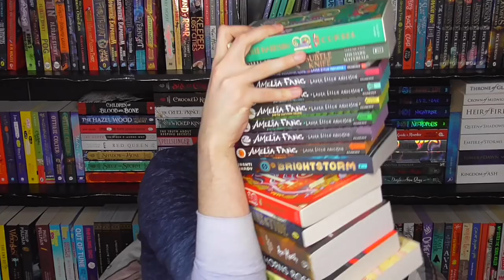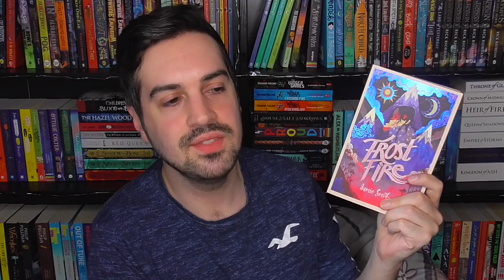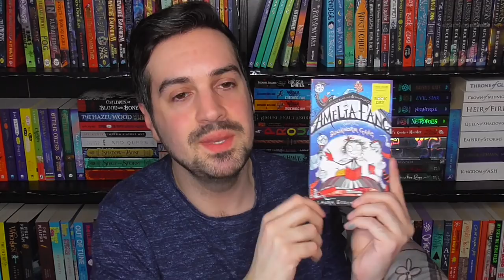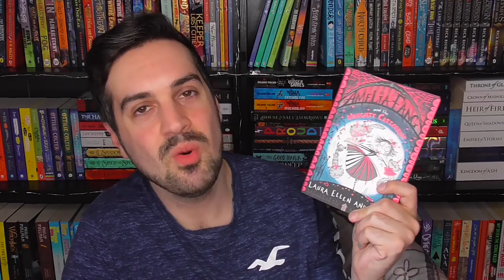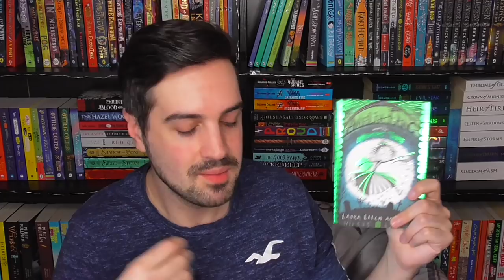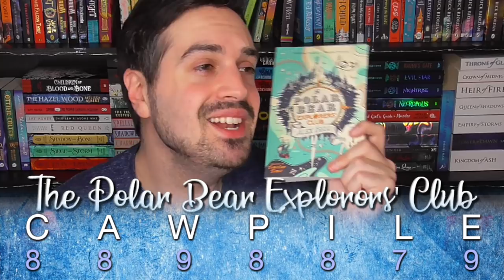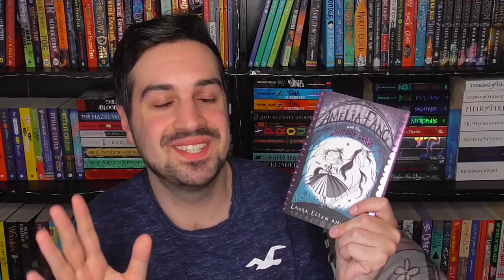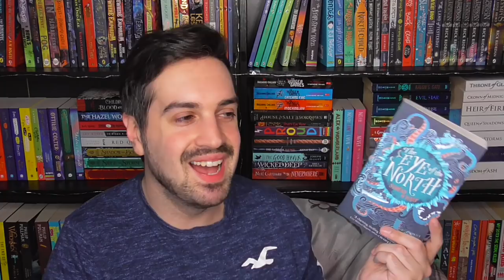Ranking All 23 Books I Read in February from Worst to Best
It's the eye of the tiger, it's the... SH*T!

✨ Channels Mentioned ✨
@Book Roast
@Becca and The Books
@A Frolic Through Fiction
@Basically Britt
@Alexandra Roselyn
@Codie's Book Corner

✨ OwlCrate Jr. Code ✨
Use this link to sign up for OwlCrate Jr. and help me get a free box